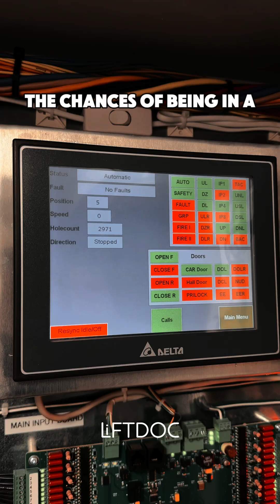Are elevators safe?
re ElevatorsSafe? Well, let's get straight to the point. Absolutely! Elevators are actually one of the safest ways to get around. To give you an idea, Elevators transport a whopping 1 billion people daily around the world. And yet, accidents are incredibly rare. Let's put things into perspective. The chances of being in a fatal car accident are 1 in 107. Being struck by lightning? 1 in 500 thousand.Fatally attacked by a shark? 1 in 4 million.And an elevator-related death? 1 in 14 million.So, why are elevators so safe? The truth is,elevators are constructed with numerous safety features to prevent accidents. For starters, traction elevators have multiple steel ropes, with one capable of supporting the elevator's entire weight. Additionally, elevators have over speed governors, emergency brakes, rope grippers, door lock monitoring, multiple limit switches,safeties, backup power, seismic sensors, and fire recall systems. Furthermore, elevators undergo regular maintenance and annualtests to ensure all components are functioning correctly and meet safety standards. Every five years,a category 5 inspection is conducted to test all safety features at maximum capacity,ensuring the safety of passengers in case of an emergency. So, as long as elevators are used as intended, they are indeed safe. That should settle the age-old question.